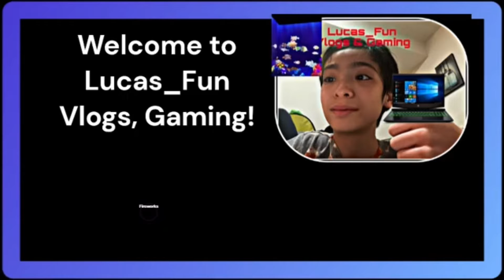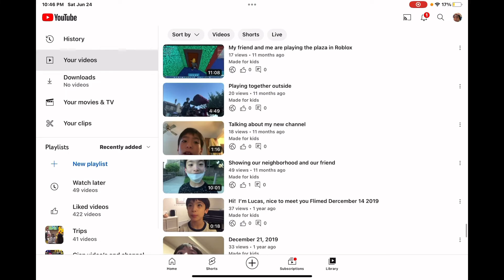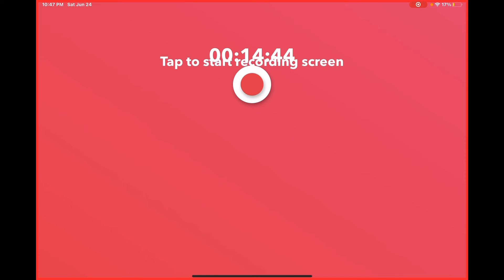I’m playing with the heroes team and it was a good game(FIFA Mobile).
I decided to try to play with the heroes team again I gotten better because I’ve been having fun and practice at the same time.
After we played our team had a good game and a fair game with no bad luck even though if we lost in the first one it still a game.
Next video which section should we do in the next FIFA Mobile video?